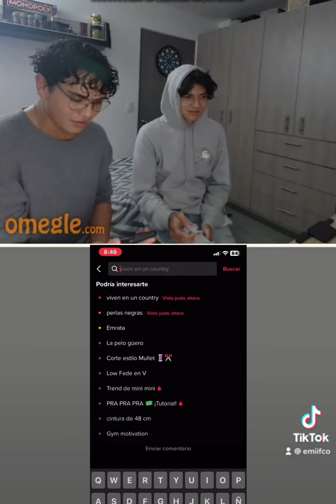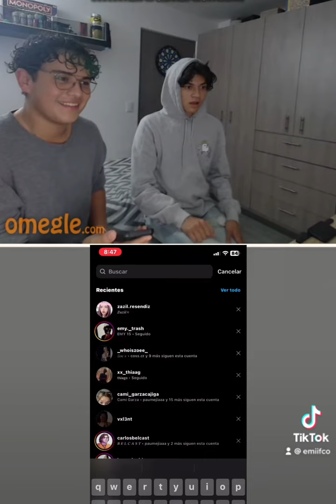Doxeando personas por omegle 🔥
CANAL OFICIAL ✅🇦🇷 IG: emii.fco 📸